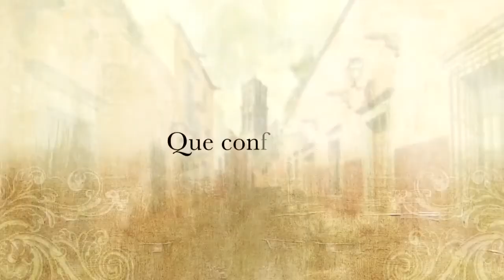abertura original a cor da paixão